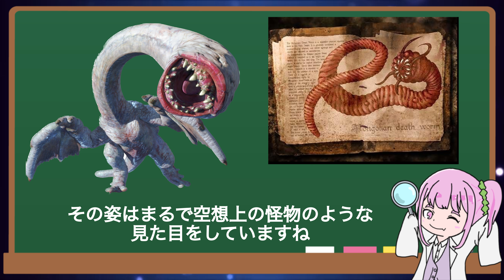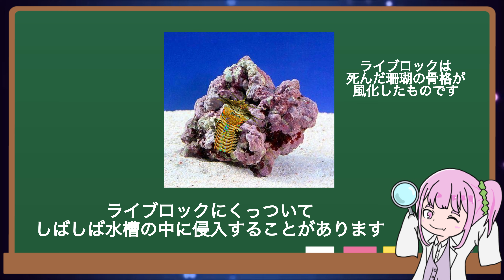最大3メートルのデスワーム 生態解説【オニイソメ】面白い生き物紹介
オニイソメは世界中の暖かい海の、海底に生息するイソメ科の生き物です。その姿はまるで空想上の怪物のような見た目をしていますね。

普段は海底の砂の中に長い体を隠していますが、獲物の接近を触角で感知すると、素早く獲物に食いつきます。

オニイソメは交尾が終わると、メスがオスのチン○ンを食いちぎってしまうという俗説から、ホビットワームと呼ばれています。

使用させていただいた動画のリンクは以下のとおりです。